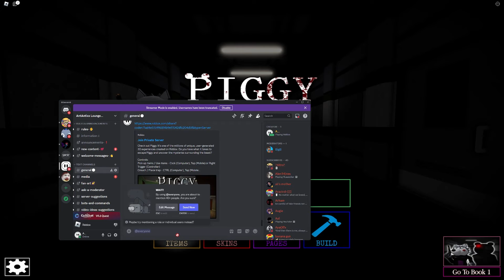PIGGY STORE RETURNS!! (Roblox)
🌟If you could be using my STAR CODE: ANTIXX when you are buying ROBUX or PREMIUM that would mean the absolute world and is the best way to support this channel!🌟

If you would like to join my ROBLOX GROUP then here is the URL to JOIN!!